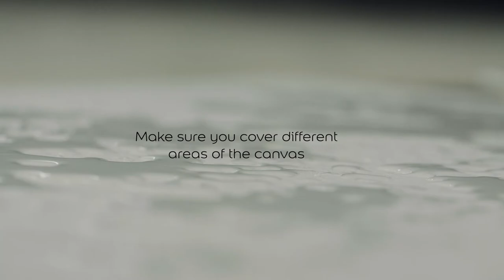How To Create Watercolour Art with paint | Dulux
Paint your own beautiful watercolour art with this handy how-to!